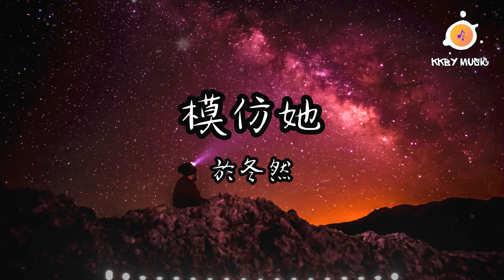於冬然 - 模仿她『我也 會想模仿她 被你愛上啊 哪怕一刹那』【動態歌詞 Lyrics】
0:00 於冬然 - 模仿她
1:03 副歌 (Refrain)

模仿她 - 於冬然
詞：張又喬
曲：於冬然

去過北方 陪你看下大雪
熬過南邊 最炙熱的夏天
抱著你 卻很冷冽
原來我們 真敵不過新鮮
撕下那張 保質日期標籤
是你快腐爛 的謊言
你說和她 是如何遇見
在你取暖 的咖啡店
我沒見過的不顧一切
我也 會想模仿她 被你愛上啊
哪怕一刹那
卻要 把打碎的牙 和著血咽下
算我沒被愛的命啊
我也 會想模仿她 不用多複雜
有恃無恐的說話
夢醒後只剩下 祝你幸福啊